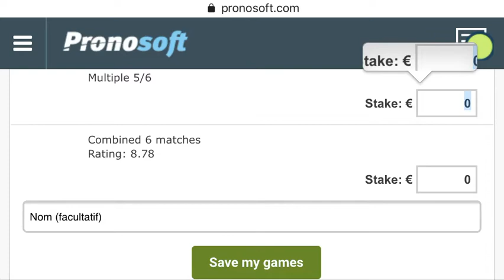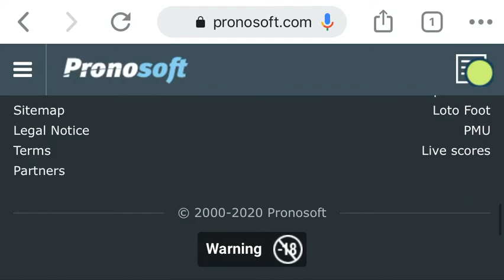MONDAY BETTING TIPS BIGTIMEⓂ️🅱️🅱️